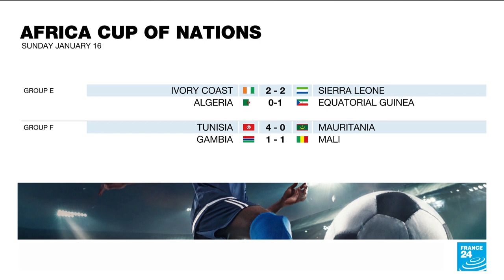Holders Algeria stunned by Equatorial Guinea at Cup of Nations • FRANCE 24 English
Reigning champions Algeria are in danger of an early exit from the Africa Cup of Nations after a shock 1-0 defeat at the hands of outsiders Equatorial Guinea in Douala on Sunday. FRANCE 24's Sport Editor Simon Harding is reporting from Douala.